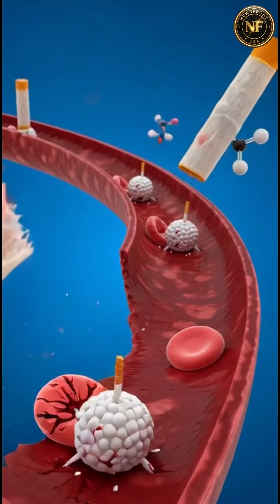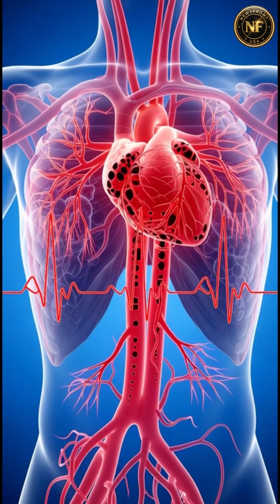What Smoking Really Does Inside Your Body — Shocking 3D Visualization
“Your Body on Cigarettes: The Hidden Damage You Never See”
“The Science of Smoking — Animated 3D Inside Your Lungs & Heart”
“This Is What Smoking Does to Every Organ in Your Body”
“Smoking vs Your Body — Brutal Truth in 3D”
“Inside the Body: The Deadly Effects of Smoking Revealed”
“Watch How Smoking Destroys Your Lungs and Heart in 3D”

Explore the Effects of Smoking in this cinematic 3D medical animation.
From your lungs and heart to your brain, liver, and skin, smoking triggers silent damage that accumulates over time.

This video explains:
✔ How smoke affects alveoli and cilia
✔ Cardiovascular stress and artery clogging
✔ Brain and hormonal imbalances
✔ Immune system weakening
✔ Long-term risks like cancer and heart disease

Welcome to NewsFront-USA, your trusted source for real-time breaking news and updates from across the United States and around the world.
From politics and entertainment to major events and disasters — we bring you accurate, fast, and reliable coverage every day.

🎬 Topics We Cover:
• U.S. and world news
• Politics & government updates
• Entertainment & celebrity headlines
• Natural disasters & global events
• Trending stories and viral moments

✅ Follow us for daily updates and factual reporting that matters.